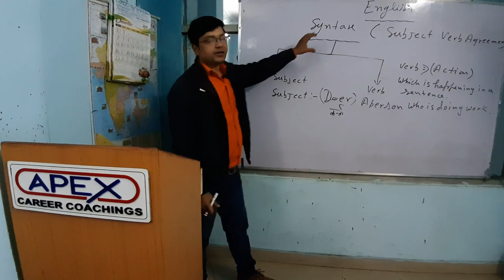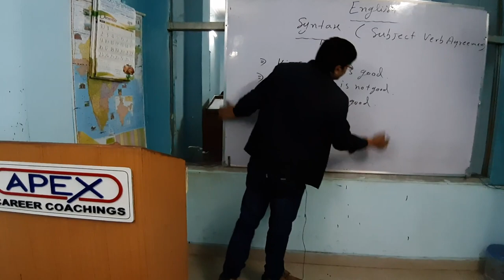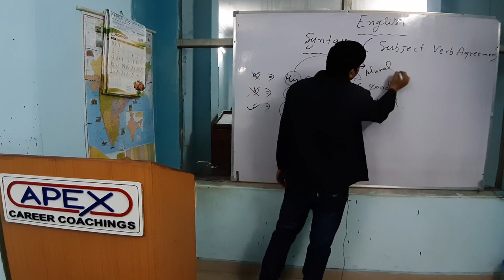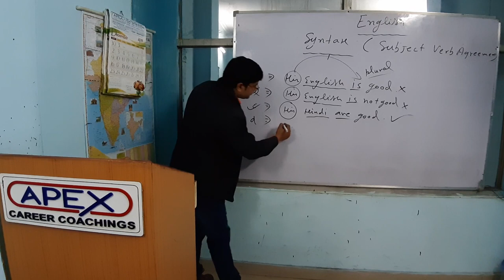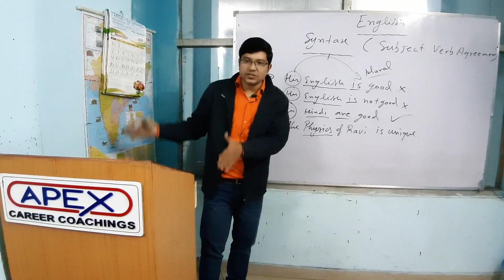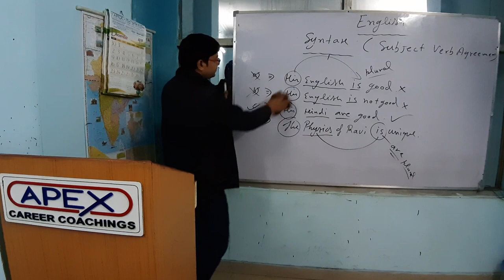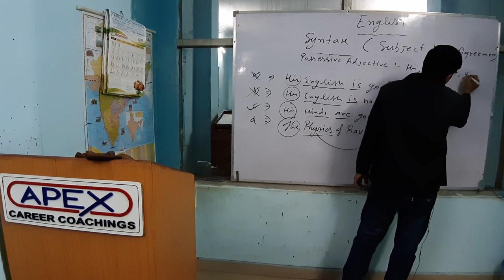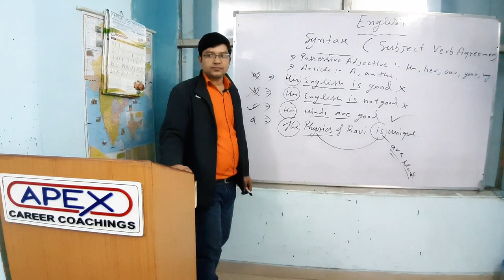Apex Coachings: English lecture series 1 (Dr Bharat Sir) - Syntax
Hi Friends! We are again here with you. Our mantra - Grooming our students to a well-rounded personality. Our Students and our Faculty are our assets. This English Lecture video was prepared with students interest in mind, those students who are preparing for Civil Services, UPSC, SSC, Bank Po and other competitive exams.